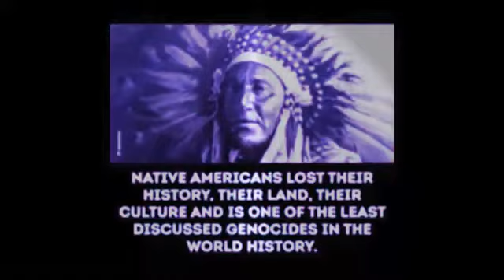York - On The Beach (CRW Mix ‘99) HQ